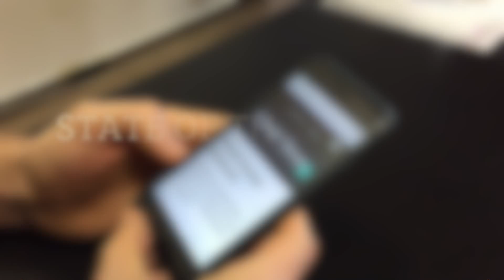State of the Wallet - e003: Cum Vezi Realitatea?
Ceea ce ştii despre bani nu este neapărat adevărat. Este momentul să-ţi însuşeşti noi moduri de a gândi care să te ajute în dobândirea a ceea ce îţi doreşti. Modul în care ai procedat până acum a fost alegerea lor, în schimb de acum înainte alegerea îţi aparţine.

O întâlnire cu un amic şi învăţături străvechi au făcut să fie deschisă calea către schimbare, către o nouă realitate, una care să ducă pe oricine acolo unde îşi doreşte să ajungă cu adevărat. Sunt câteva aspecte esenţiale pe care le poţi descoperi urmărind materialul video sau citind transcriptul.

State of the Wallet – Episodul 3. Investeşte În Tine!